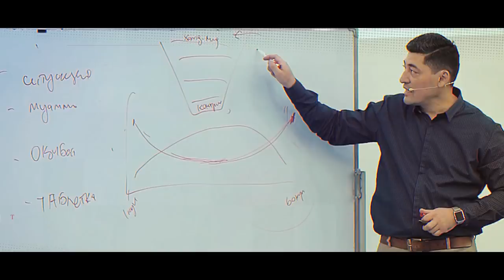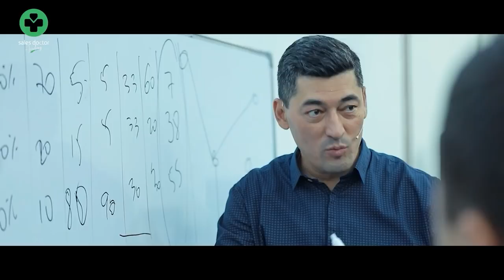Milliard 11-soni | Biznesga 3D nazar bilan qarash | Abdukarim Mirzayev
- Milliard-11|Abdukarim Mirzayev

0:00 Anons
0:52 Nega biznes kimdadir o'xshaydi, kimdadir yo'q?
6:29 Rizq Allohdan, lekin ...
11:44 Biznesda olishdan oldin, "berish" kerak!
14:13 Tadbirkorning hodim oldidagi masuliyati.
19:31 Ehson qilish tartibi.
22:33 Iltimos qilishga majbur qilish kerak emas!
23:53 Rahbar va hodim munosabatlarida "oltin oraliq"ni topish.
27:44 Farosatlilik sifati haqida.
32:26 Global dunyoda madaniyatlardagi farqlar.
36:58 Qarindoshni ishga olish kerakmi?
41:07 Qarashlarni o'zgartirish uchun ehtiyoj kerak!
44:23 Mashrab ko'rmaganmisan?
48:28 Uyg'onish majburlash bilan boshlanadi!
53:48 Jaholatda inson 3 turli bo'ladi.
1:00:24 Baraka kaliti.

O'z savollaringizni izoh ostida qoldirishingi mumkin.

Like va izohlarda faol bo‘lish orqali loyihamiz rivojiga hissa qo‘shishingizga ishonamiz.
Milliard ko'rsatuvining navbatdagi mehmoni Abdukarim Mirzayev

Hurmat ila
Alisher Isaev